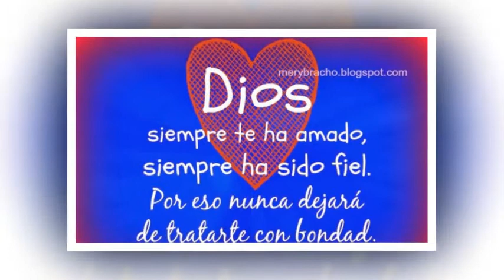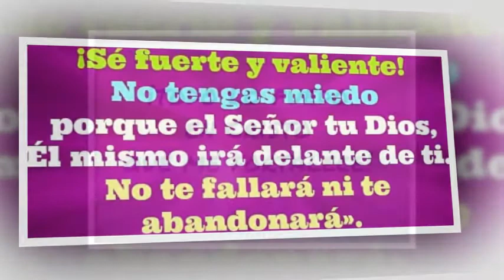CAMPAMENTO CCI CHALLENGER